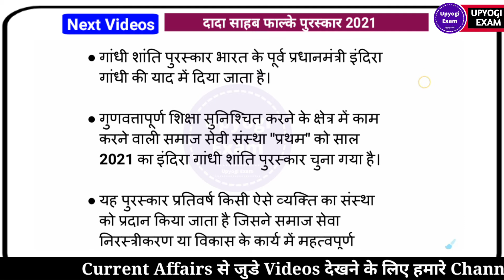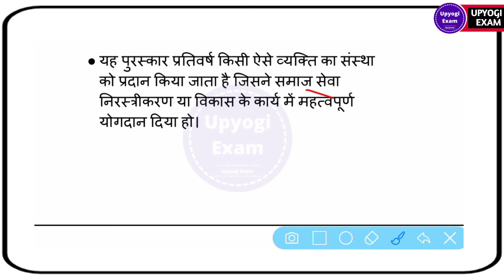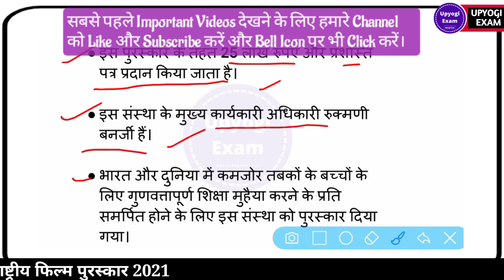इंदिरा गांधी शांति पुरस्कार 2021| Indira Gandhi Santi purskar 2021 | Indira Gandhi Peace Prize